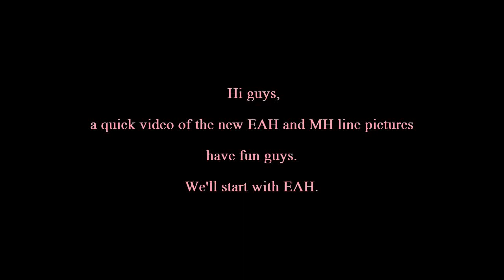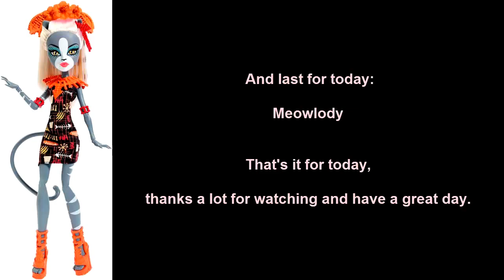Monster High \ Ever after high news 2015 (HD) English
Hi guys,
a quick video about some new dolls+lines.